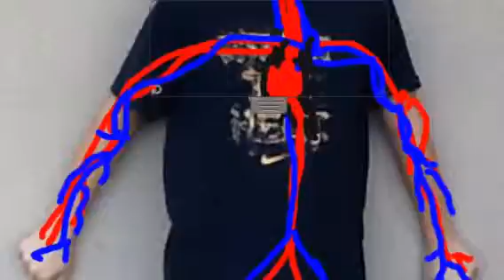Luke and Daniel